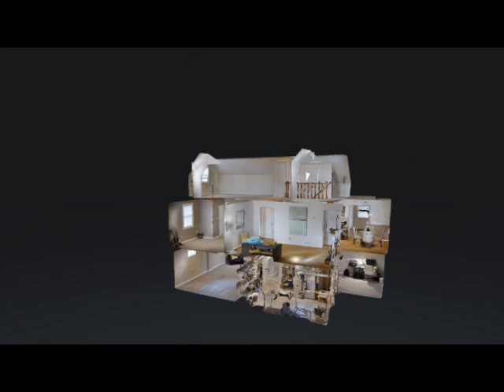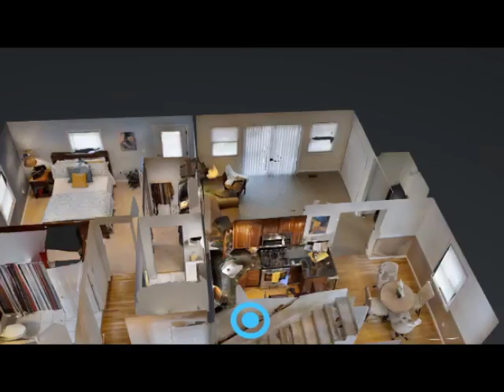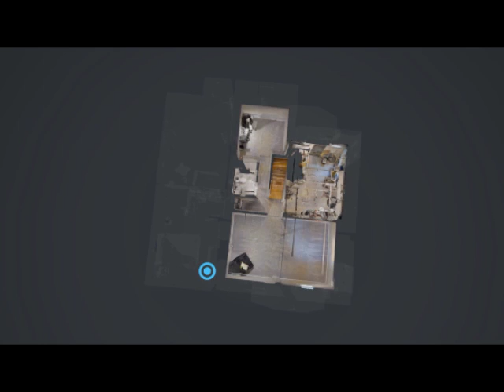6656 Jefferson Ave -- by Meki Cross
Charming recently renovated home for sale near Seven Corners, in Falls
Church VA. Contact Meki Cross to view.